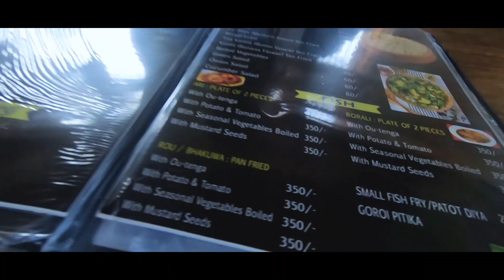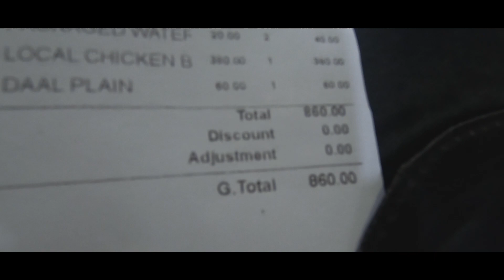On the way to Itanagar for Photography coverage project | Genlum Tawsik Vlog | GT Lens Magic